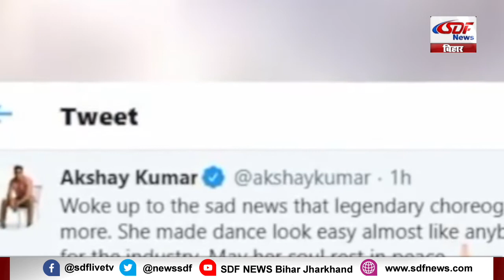बॉलीवुड की मशहूर कोरियोग्राफर सरोज खान निधन। मलाड के कब्रिस्तान में सुपुर्द-ए-खाक किया गया।SDF NEWS